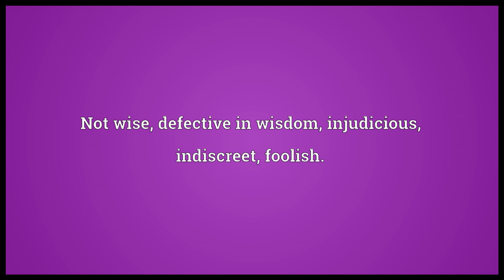unwise meaning in English